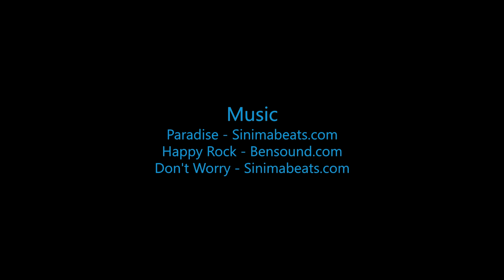Skydive B.I.G - Riley